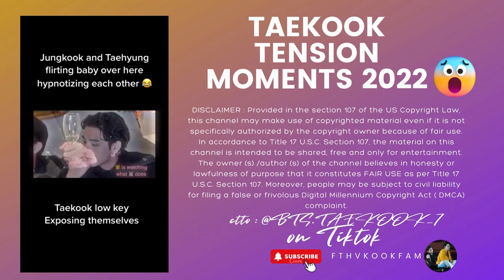TAEKOOK FLIRTING BABIES AND EXPOSING THEMSELVES!!